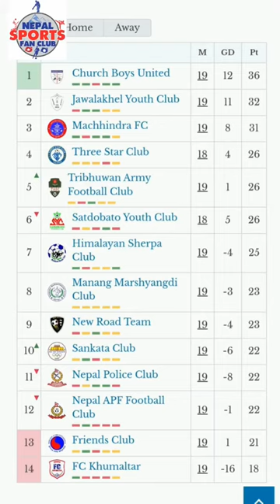Three star vs Satdobato Youth club